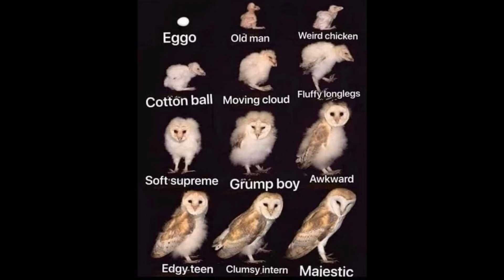Cursed Images with Blessed images.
The song I used was from the Last Of Us And the song was written by Gustavo Santaolalla. And he made all of the music for the Last Of Us.